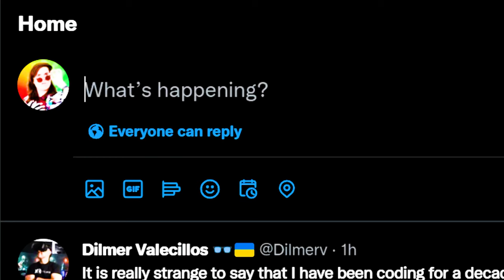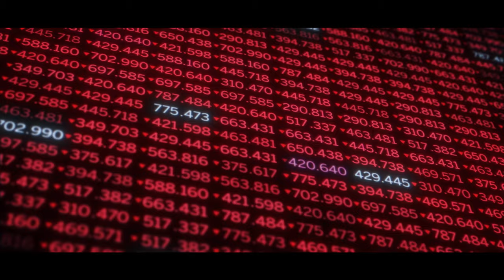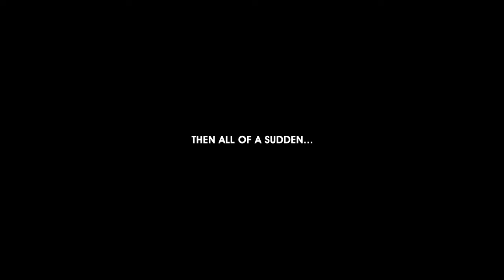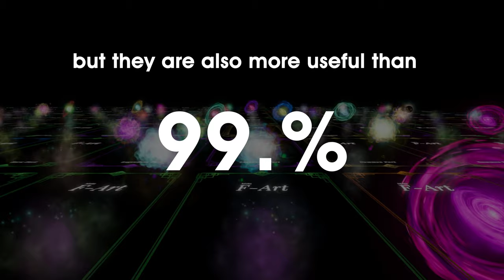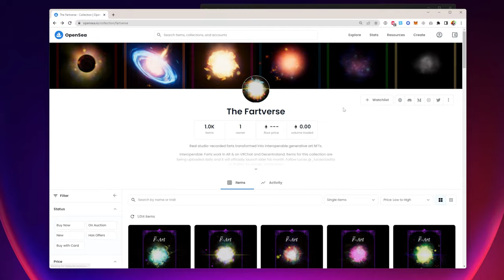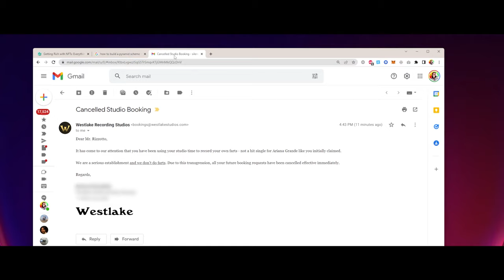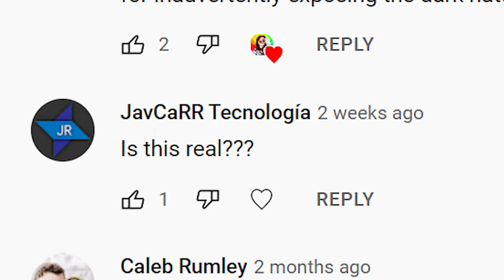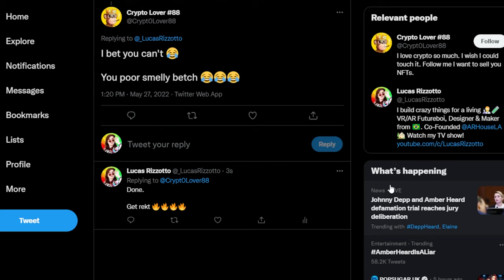I Turned 1000 of My Farts Into Art (To Save The World)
This is real.

Thank you Pratik Suketu for helping me film this!

Thank you Aidan Wolf for always being a good friend and for making me a 3D model of disembodied butts.

And finally, thank you for everyone who came by the studio for the weirdest shoot ever lmao

Hey, description explorers. Good seeing you here again :)

This project has an interesting origin story. As you guys know, I put in a lot of effort to make my projects intelligent. Sure, I like to make things that are entertaining and fun to watch, but ultimately I want them to be deeper exploration of themes and our relationship to technology.

Well this video does none of that. And that's because when I started working on it, I was in quite a bad place.

Now I know this video does have some underlying messages - its critique of NFTs is quite obvious, even if it's in many ways totally hypocritical. But the real reason I decided to commit months of my life to turning farts into art is because my last project (which was the thing I've spent the most amount of effort in years) was a total failure.

The last video that I made was something I had been thinking about for years, spent 8 months on and when I launched it on Youtube it received the worst view counts I had ever seen on the website. And a result I became not only depressed - but deeply cynical.

I began to wonder "why put all this effort into making meaningful things if the world doesn't care about it?". "Why should I even try to make art if the world doesn't appreciate it?".

Hell, I might as well just make art out of my farts.

To be perfectly frank, I don't feel this way anymore. A month after that video debut it actually got a lot of traction on Twitter and ended up becoming my second most popular creation ever on this channel. I began to understand that the problem wasn't me or my work, but that success in this world of social media is probabilistic and all I can do is to try my best and wait for the perfect storm.

But by the time those good things happened I was already almost done with this piece - a cynical, angry but funny shell of what my Youtube show actually aims to accomplish.

So I decided to finish it.

I hope you enjoyed this bizarre detour into the world of Crypto and NFTs. I know it's not what any of you guys signed up for, but I just had to try to do something in that realm - to prove that you can actually use this technology for good. To prove that it can actually be something meaningful if people start putting in real effort and care in the vision of a decentralized internet.

If you made it all the way down here, comment Swooty McBooty on my video so I give you a holla :)

Cheers,

Lucas